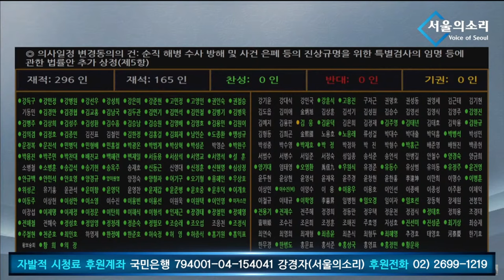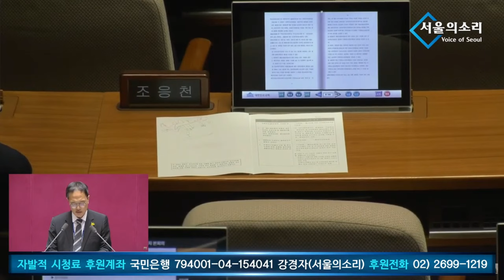채해병 특검법 국회 본회의 통과 및 해병대예비역연대 최해병 특겁 거부권 행사 경고 기자회견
행동하는 언론 서울의소리가 운영비 관계로 정규 방송을 대폭 축소 했습니다.  2008년 '안티 이명박'의 후신 서울의소리는 20여년 동안 어떠한 탄압에도 그 뜻을 굽히지 않으며 행동해 왔습니다. 현재도 '김건희 명품뇌물 특종' 후 한남동 '김건희 구속수사 촉구' 농성을 4달째 진행하고 있습니다. 앞으로도 한발 앞서가는 취재와 행동을 다짐합니다. 서울의소리 안정을 위해 성원을 호소드립니다. 감사합니다.